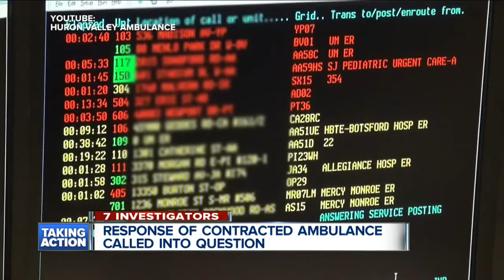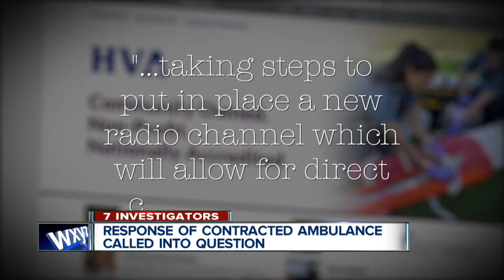Ambulance response times questioned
Response time of contracted ambulances called into questio.